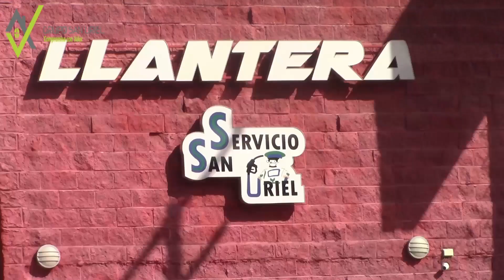Juan Garza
Juan Garza receptor, reporta con los Mineros para el inicio del Estatal 2022